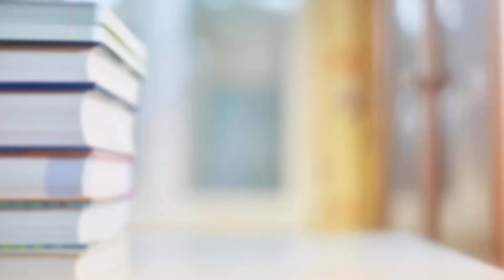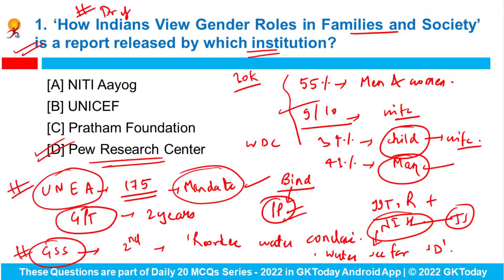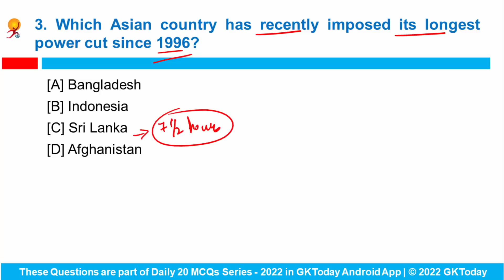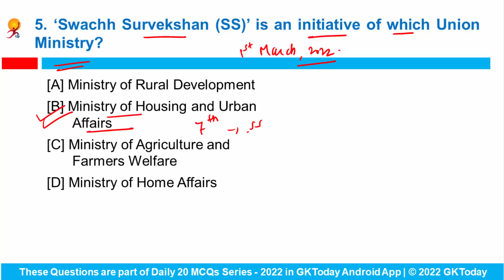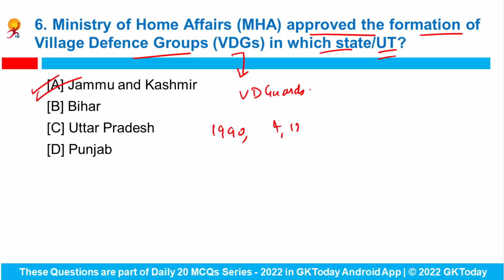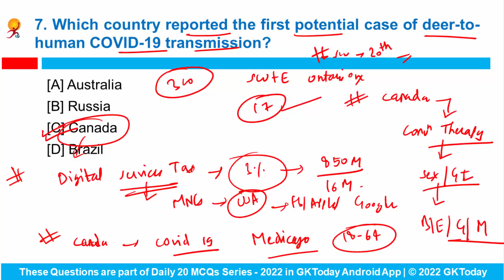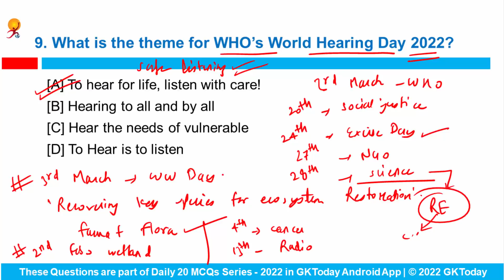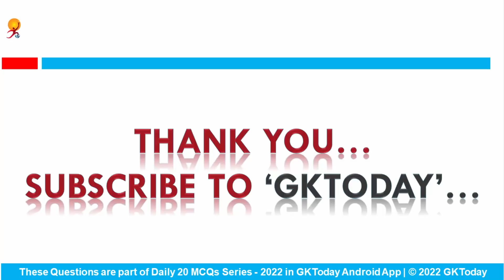06-07 March 2022 Current Affairs in English & Hindi by GK Today | Current Affairs Daily MCQs -2022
06-07 March, 2022 | Current Affairs Today | Current Affairs 2022 MCQs with Revision
GKToday app:
GKToday E-Books:
GKToday Printed Books:
GKToday 2.0 English YouTube Channel